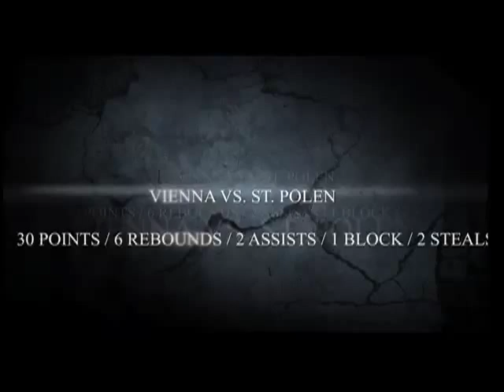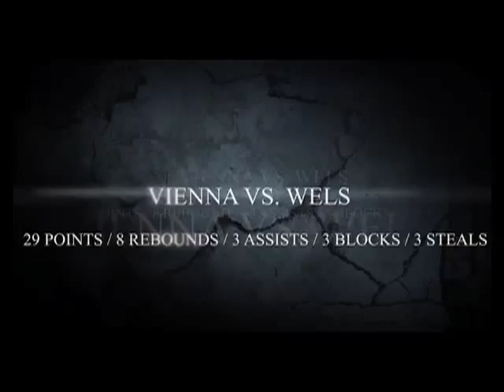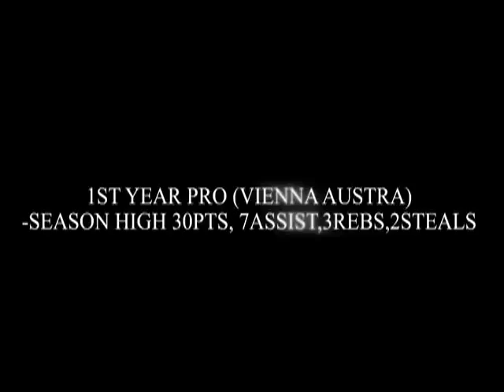RAY GEORGE TRAILER 2011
Professional Basketball Player, Ravone (Ray) George.